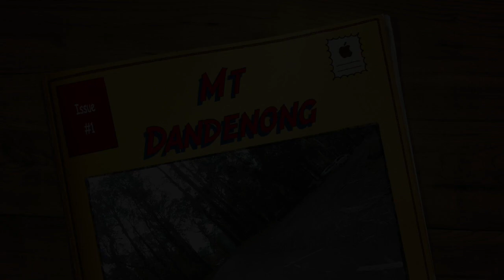Mt Dandenong Trail Riding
This video is about Mt Dandenong